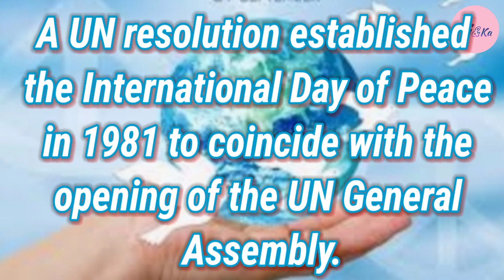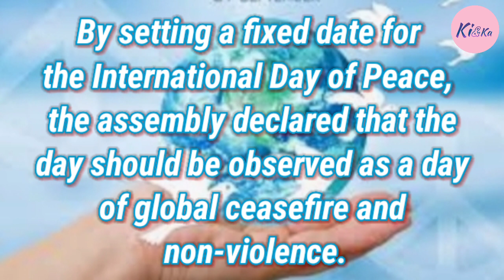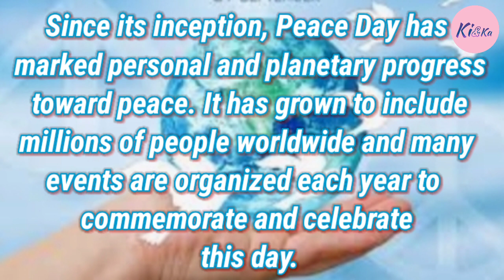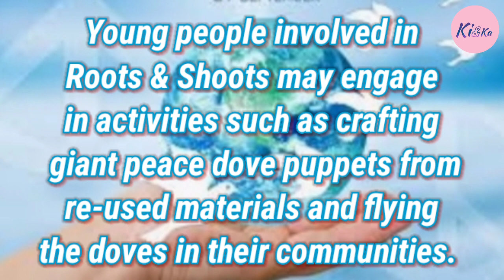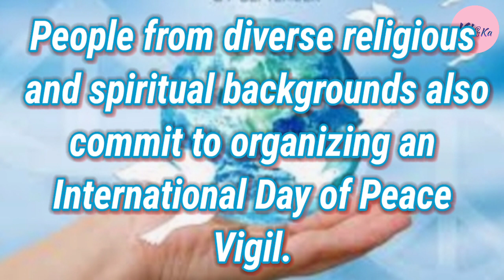International day of peace || world Peace Day || paragraph || speech || essay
This video explores the International Day of Peace, highlighting its historical origins, significance, and the various ways it is observed around the world. Join us as we delve into the importance of promoting peace and understanding among nations, and discover how individuals and communities can contribute to this global initiative.

For 10 lines / paragraph / short essay /speech on world environment day theme 2020

For 10 lines / paragraph / short essay /speech on world environment day

For 10 lines on World food safety day ( 7th June) / paragraph/ short essay/ speech

For 10 lines on World day against child labour ( 12th June) / paragraph/ short essay/ speech

For 10 lines on World blood donor day ( 14th June) / paragraph/ short essay/ speech

World coconut day

National Small Industries day